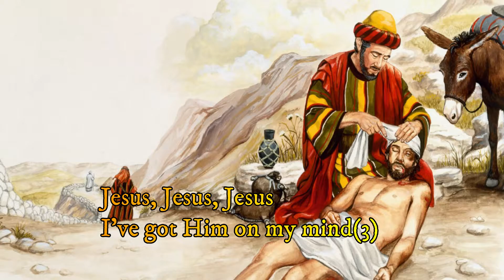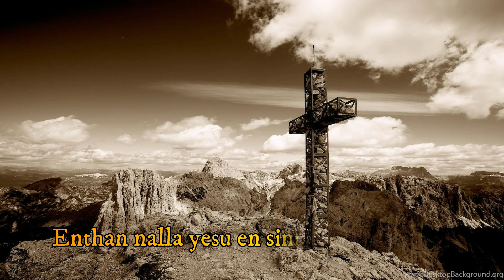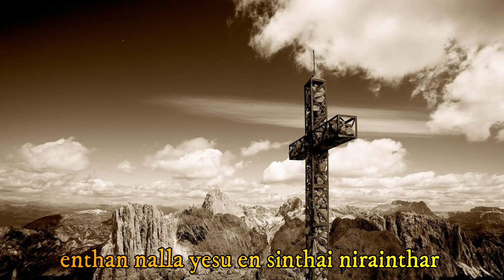Christian English & Tamil Traditional Hymns - HE POURED IN THE OIL AND THE WINE